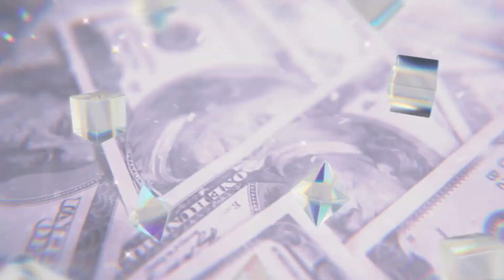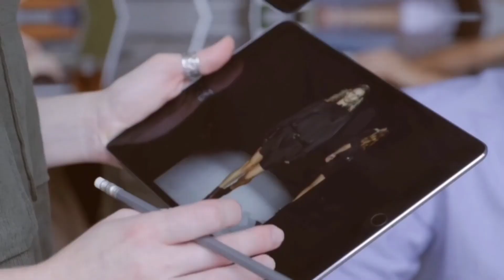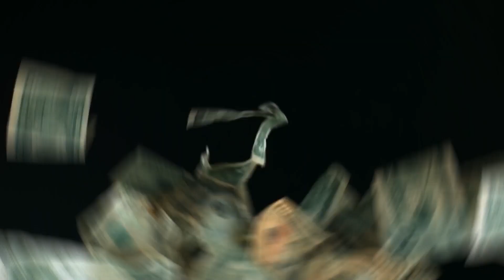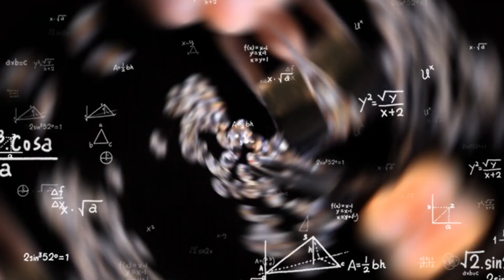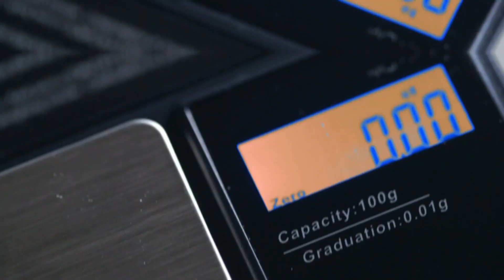The World's Most Expensive Footwear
The World's Most Expensive Footwear unveils the pinnacle of luxury in the fashion world, showcasing the most extravagant and opulent shoes ever created. 👠💎 Discover the craftsmanship, rare materials, and exquisite designs that set these footwear masterpieces apart, making them coveted by collectors and fashion enthusiasts alike.

Explore iconic brands and designers who push the boundaries of creativity and luxury, creating shoes adorned with precious gems, intricate embroidery, and bespoke detailing. Delve into the stories behind these extraordinary pieces, from their inspiration to the meticulous processes involved in their creation.

Don't miss this exclusive look at the ultimate symbols of fashion and wealth.